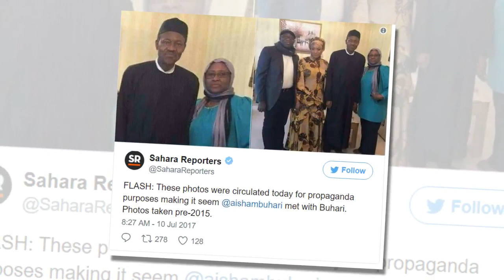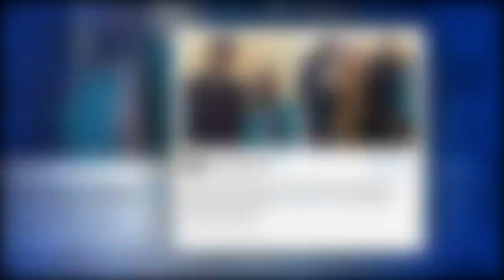Aisha rebuffs newly released photos of President Buhari as accused woman reacts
- Newly released photos of President Muhammadu Buhari had been circulated at the weekend